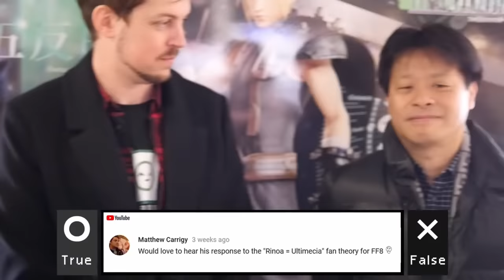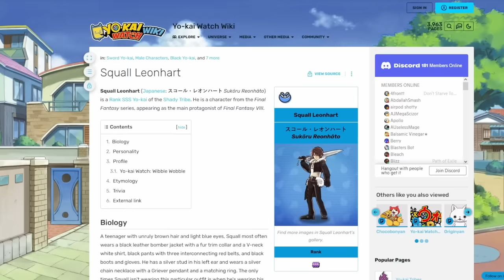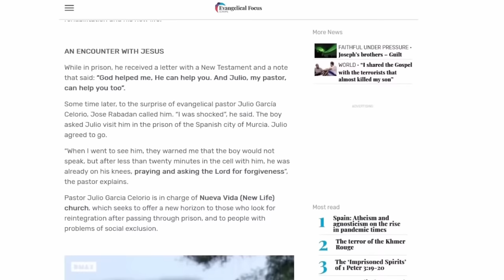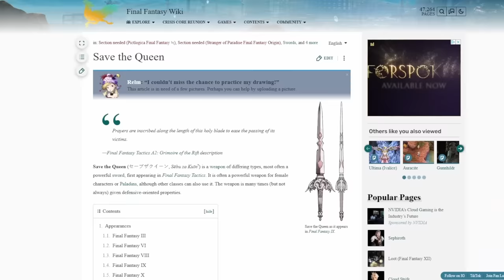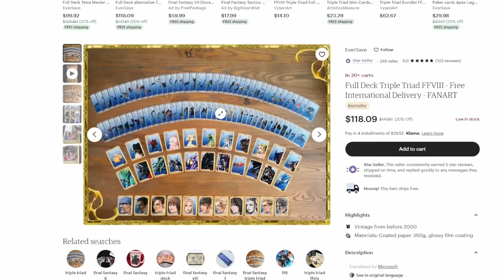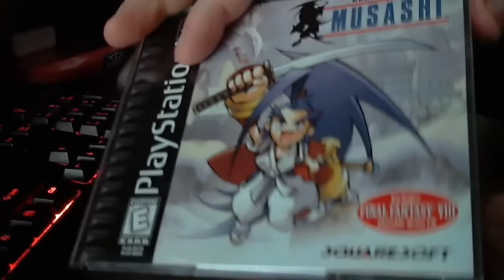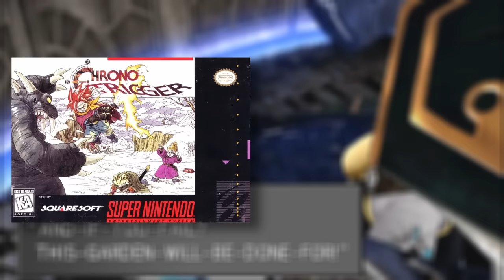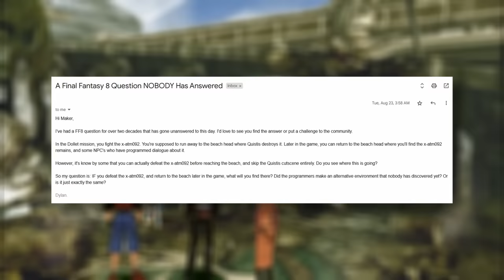The Ultimate Final Fantasy 8 Iceberg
Despite being tasked with the impossible challenge of following square's magnum opus, this game still managed to cement its place in the hearts of many fans. Its emotional and thought-provoking story, coupled with its memorable and iconic moments, come together to form what many consider to be the best love story in the series. Let's delve into what make this game so memorable and beloved to this day.

This is the ultimate final fantasy 8 iceberg.